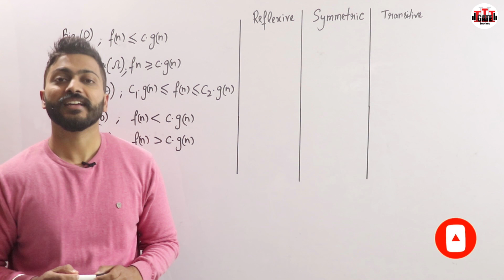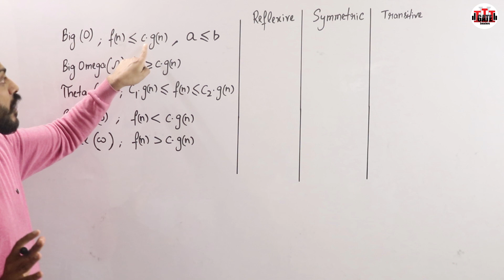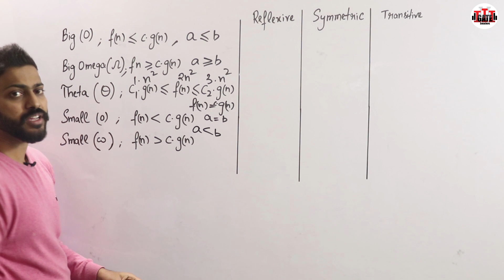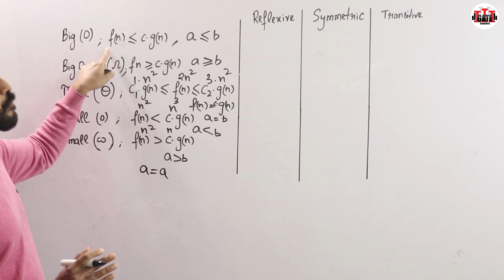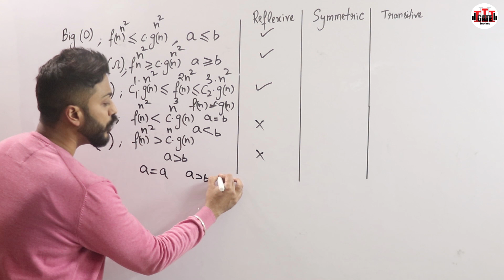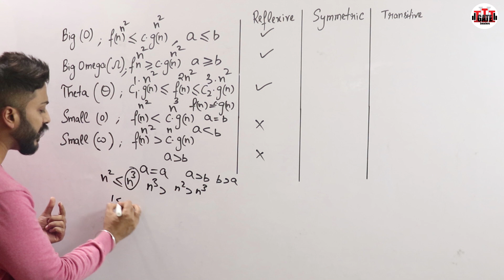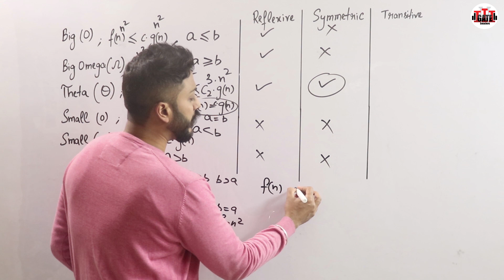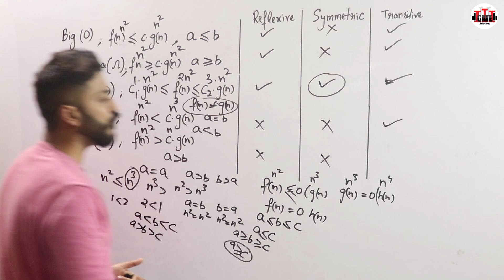L-1.4: Various Properties of Asymptotic Notation with Example | Algorithm | DAA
In this video, Varun sir will break down the various properties of Asymptotic Notation in a simple and clear way, with easy-to-understand examples! Whether you're preparing for competitive exams or studying DAA (Design and Analysis of Algorithms), this video will help you grasp concepts like transitivity, reflexivity, symmetry, and more in Big O, Omega, and Theta notations.
Timestamps:
0:00 - Introduction
0:27 - Various Notations
3:51 - Reflexive
5:32 - Symmetric
7:04 - Transitive